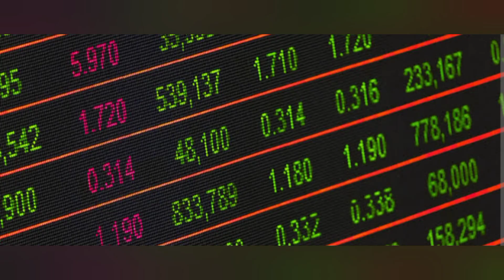"Tata Capital Financial Services Ltd: Company Analysis and Financial Performance"tatacapital